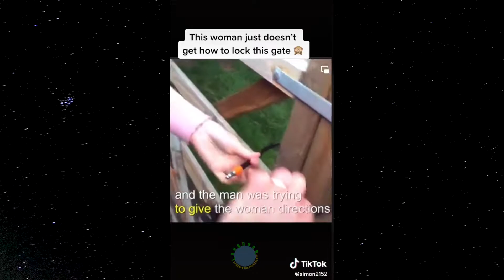Laughter Compilation - Episode 2 -FUNNY TIKTOK videos ON THE GO.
Hi there,
uploading this compilation of funny tiktok clips. Hope you enjoy them. Have fun!